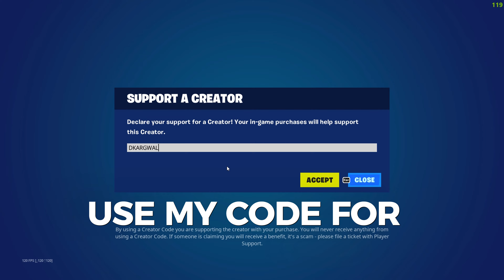NEW* FORTNITE x JUJUTSU KAISEN MINI BATTLPASS PASS REVIEW 🔥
❤️ IF YOU NEED THE NEW MINI BATTLE PASS! 👀
The same cursed energy that dominates the world of Jujutsu Kaisen has taken over the Battle Royale Island. Harness and wield this energy in Fortnite’s Break the Curse!, running 'til August 25, 2023, at 2 AM ET!

CREATOR CODE:  DKARGWAL